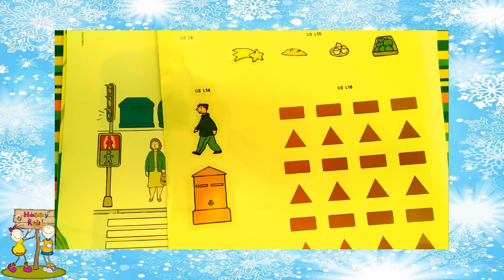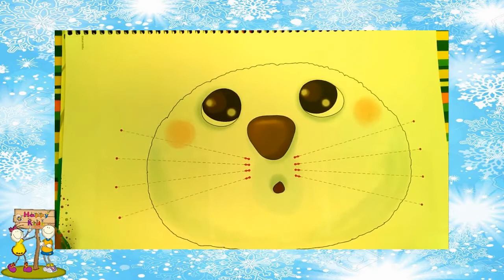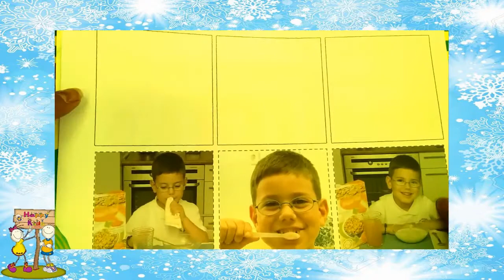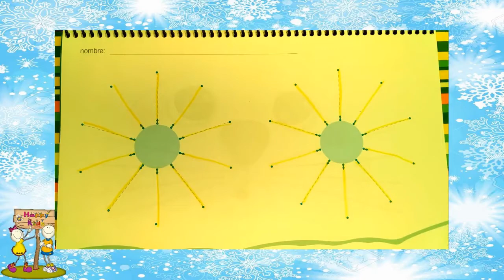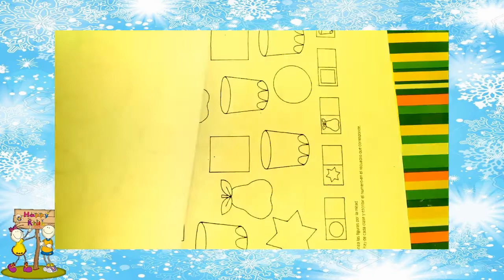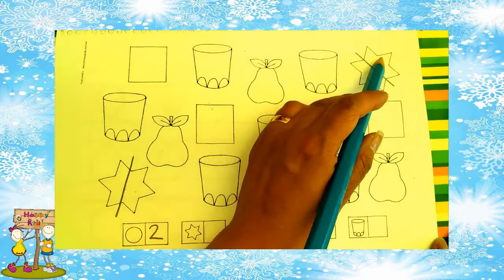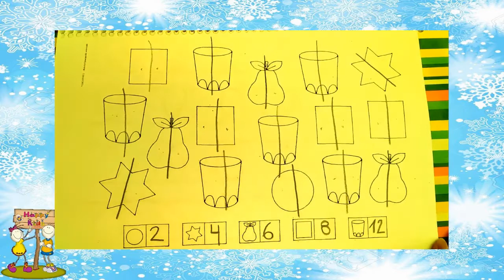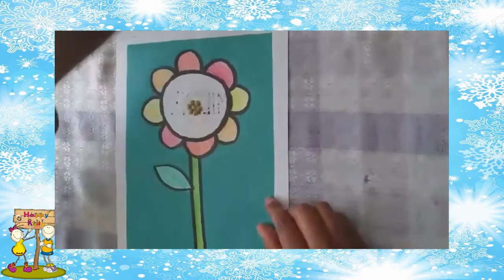Pre Kínder B, clase 171, Happy Kids